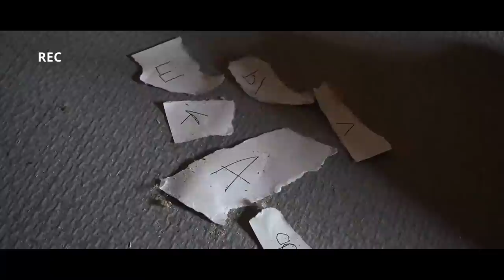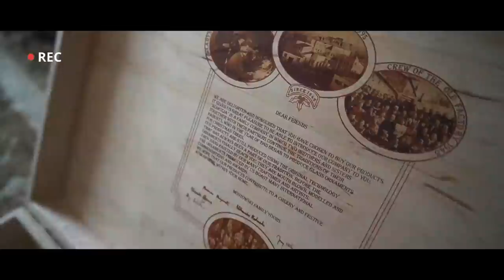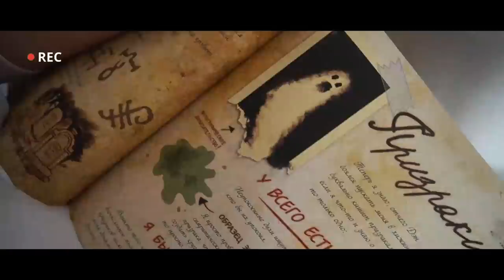КОГО Я УВИДЕЛА НА ЧЕРДАКЕ? | последняя серия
Я УЗНАЛА ПРАВДУ!! КТО ЭТО БЫЛ?